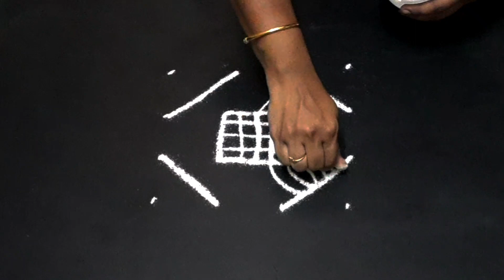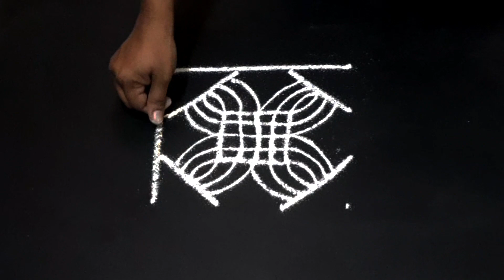படி கோலம் | வாசல் கோலம் | பாரம்பரிய கோலங்கள் | Traditional Rangoli | Muggulu | Apartment Rangoli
A Traditional kolam.